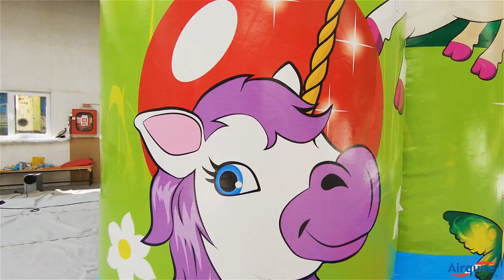Airquee's Unicorn Multiplay Activity Centre AQ7084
Multiplay bouncy castles are very popular with smaller kids. Their imagination goes wild with our themes: Superhero, Formula 1, Unicorn, Farm, Fire Department and Jungle. With it’s specific design children can play, bounce and slide all at once. We often sell our European made multiplay bouncy castles to hiring companies because of the low weight and high quality. Above all, all of our items have the correct certification according to the relevant European standards.